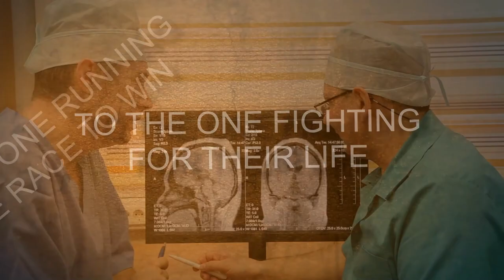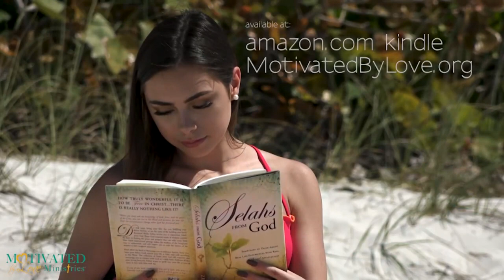Chris Dowling on Faith on Film With Isaac Hernandez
Chris Dowling, a screenwriter, film director and actor is guest today. He co-wrote the film, The Remaining. He shares how his special needs movie came about and what he learned about Downs Syndrome.

Music in My Pillow Commercial belongs to My Pillow.